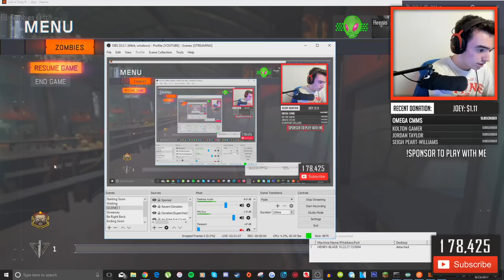HARRY POTTER ZOMBIES!! (Call of Duty Custom Zombies)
- Exclusive Custom Chat Emojis
- Follow Back On Twitter
- Add On PSN

★ Emojis:
▶ :proHype:
▶ :proFace:
▶ :proGGG:

$1.11 - $ave Dat Money
$3.33 - Illuminati
$4.20 - Smoke Weed Everyday
$6.66 - Devil's Laugh
$17.38 - Trap Queen
$23 - I Said...
$50+ - Turn Down For...

▶ STREAM COMMANDS:
• !class - Gives link to suggest class setup
• !coins - Tells user how many coins they have
• !group - Gives name of my Black Ops 3 Social Group
• !music - Gives links to music channels I listen to during streams

▶ PSN - KRNGHenis

▶ GFuel Energy:
▶ FreeMyApps:
(USE referral "HENISAPPS")
▶ Auto-Duck:
▶ Ironside Computers:
(USE code "HENIS")
▶ G2A:
(USE my REFERAL LINK!)